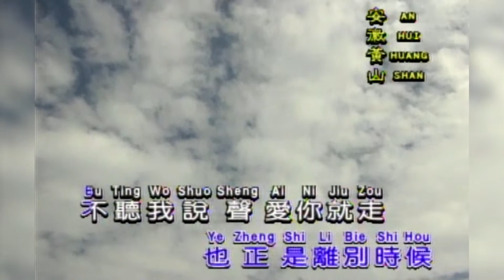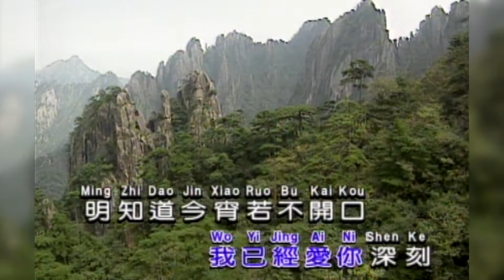告诉你爱的时候 I 国語 I 流行金曲 I 伴奏 I KTV I KARAOKE版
▶ 谢谢大家, 禪院鐘聲 I 国語 I 流行金曲 I 伴奏 I KTV I KARAOKE版